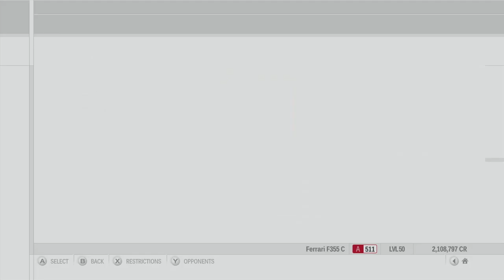Forza Motorsport 3 Playthrough - F355 Challenge Trophy - Races 4-6 - Episode 110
Chapters:
00:00 - Intro
00:30 - F355 Challenge Trophy - Sedona Raceway
11:23 - F355 Challenge Trophy - Camino Viejo de Monserrat
24:01 - F355 Challenge Trophy - Le Mans Circuit